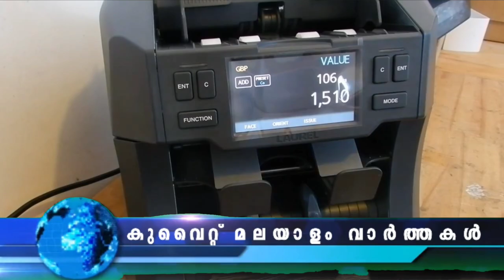Kuwait Malayalam News Updates | വി​മാ​ന​ത്താ​വ​ളത്തിൽ ഇവർക്കെതിരെ നാടുകടത്തൽ നടപടി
വി​മാ​ന​ത്താ​വ​ളത്തിൽ ഇവർക്കെതിരെ നാടുകടത്തൽ നടപടി
പ്രവാസികൾ അറസ്റ്റിൽ

റെസിഡൻസി, വർക്ക് നിയമങ്ങൾ ലംഘിച്ച വിവിധ രാജ്യങ്ങളിൽ നിന്നുള്ള 118 പ്രവാസികളെ ജനറൽ അഡ്മിനിസ്ട്രേഷൻ ഓഫ് റെസിഡൻസ് അഫയേഴ്സ് ഇൻവെസ്റ്റിഗേഷൻസ് അറസ്റ്റ് ചെയ്തു

വിമാനത്താവളത്തിൽ പാസഞ്ചർ പിക്കപ്പുമായി ബന്ധപ്പെട്ട നിയമലംഘനത്തിന് അഞ്ച് വ്യക്തികളെ 3 പ്രവാസികളെയും 2 ബദൂയിൻമാരെയും ആഭ്യന്തര മന്ത്രാലയം ജനറൽ ട്രാഫിക് ഡിപ്പാർട്ട്‌മെന്റ് മുഖേന പിടികൂടി